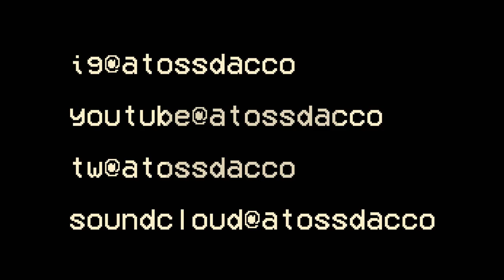Atoss Dacco - Diamond Grillz (Prod Ricky Hernandez)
Beat Prod: Ricky Hernandez
Dir:  Adam Mirajkar